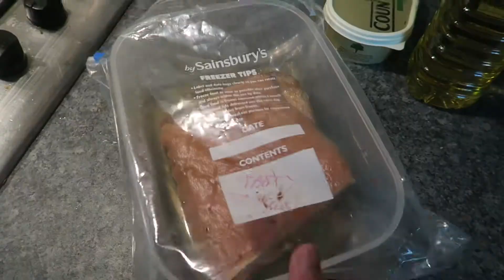Home Cured Bacon PART TWO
AMAZING home cured bacon part two. After about a week in the fridge in a sugar / salt with smoke mix, this tastes MEGA nicer than anything else I have done, You HAVE to give it a go!